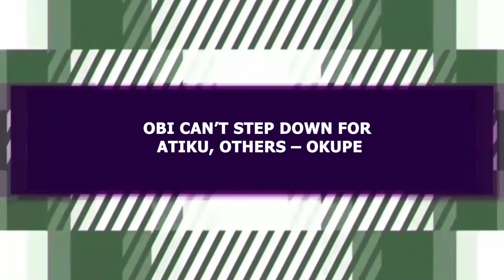BISHOP KUKAH DANCES 'BUGA’ AT 70TH BIRTHDAY CELEBRATION